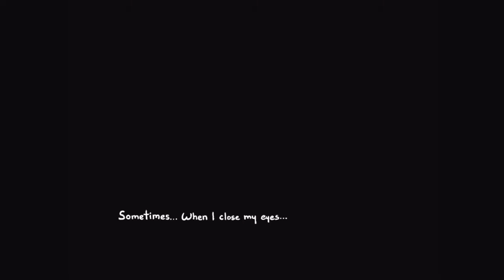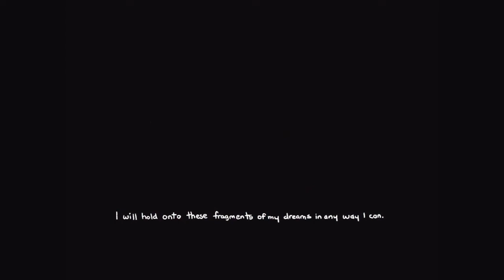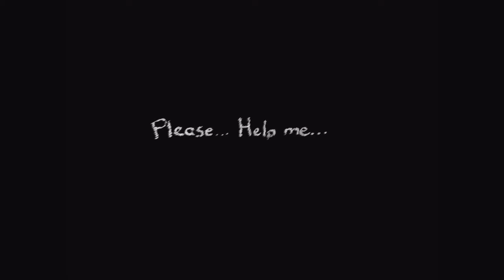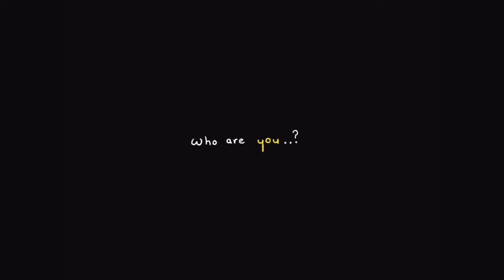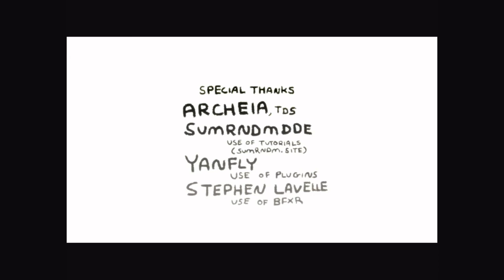Escaped Chasm: Random Games Gallery (Commentary)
Playthrough of the indie game "Escaped Chasm".